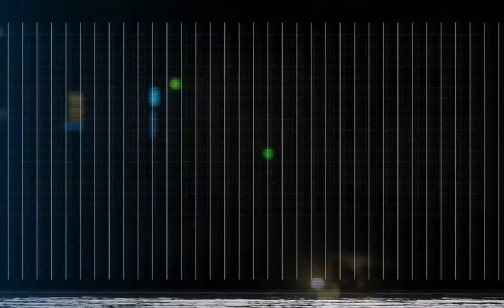[PS4] Alien Isolation [#21] Geduldsspiel [Deutsch][HD]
Die Krankenstation wird zur Nervenprobe. Das Alien lauert quasi überall und ein Speicherpunkt ist auch nicht in Sicht...